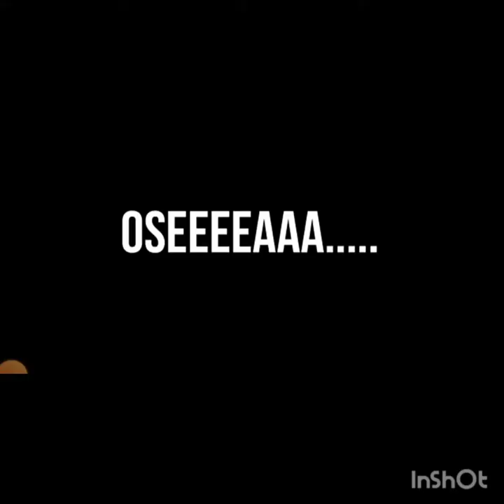Принц, Prince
Мульфильм